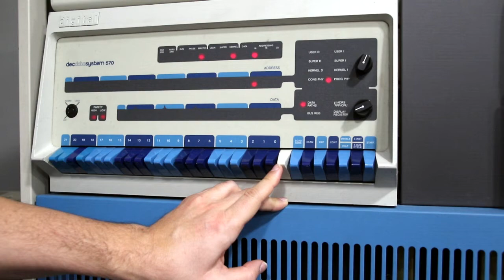PDP-11/70 panel operation - test run "script00_TB8A3105"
This video shows console panel operation of a DEC PDP-11/70 minicomputer from 1975.
It is "script 0" of a test sequence described in

These tests where performed at the Living Computer Museum in Februar 2018, the PDP11/70 is "Miss Piggy", a historic Microsoft server.
We explored the console panels behaviour in a lot of undocumented situations, which was needed for an exact simulation for Oscar Vermeulens "PiDP11"  and Joerg Hoppes "BlinkenBone".